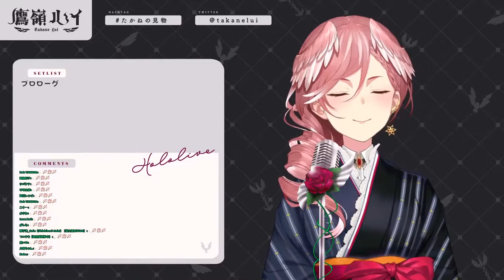[Takane Lui] - 恋愛写真 (Renai Shashin) / Otsuka Ai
Lui's singing stream